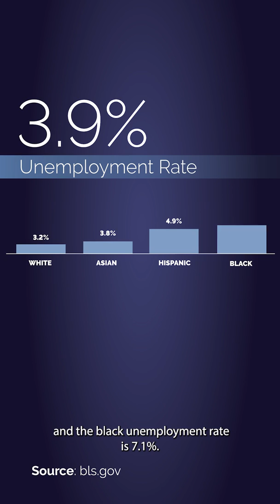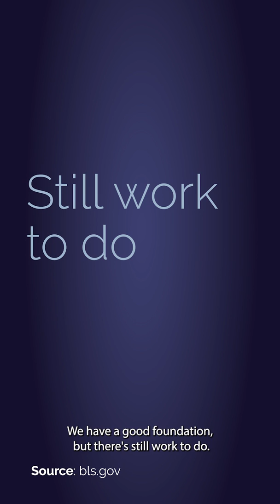Jobs Report Spotlight with Janelle Jones: December 2021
Chief Economist Janelle Jones reflects on the latest data in the Bureau of Labor Statistics jobs report.